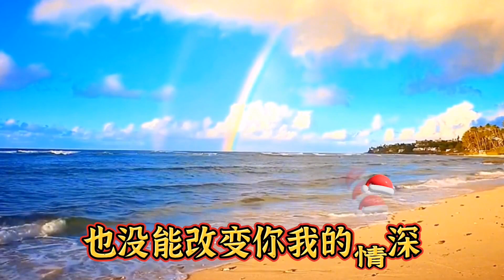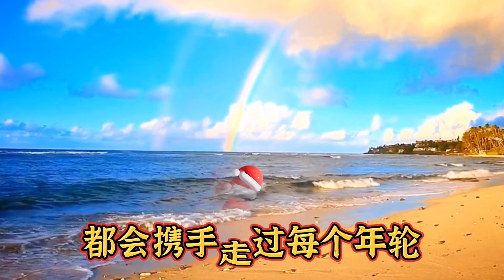一首旋律优美的情歌《我们就是最幸福的人》动感欢快 太好听了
＃ 侃侃撩电影